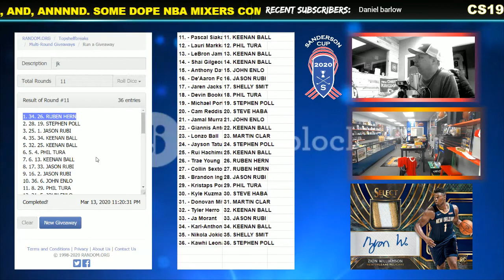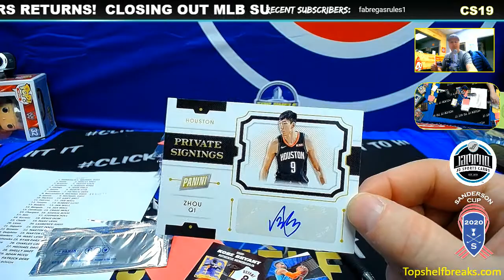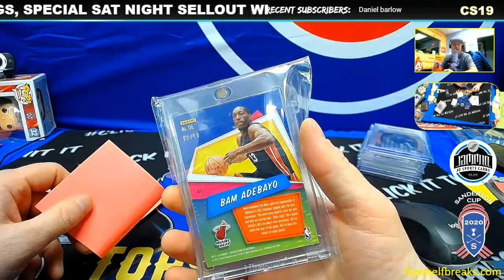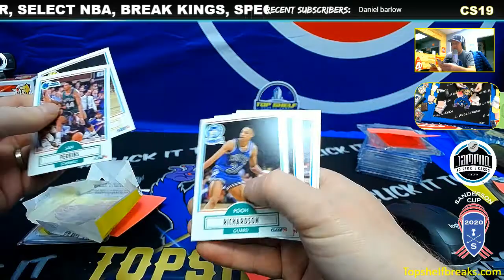break kings silver pack winner